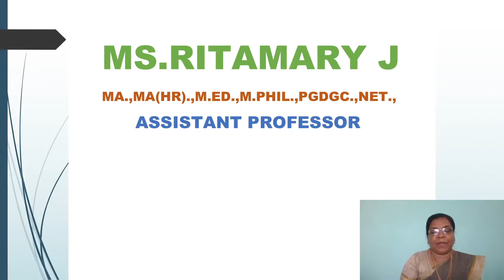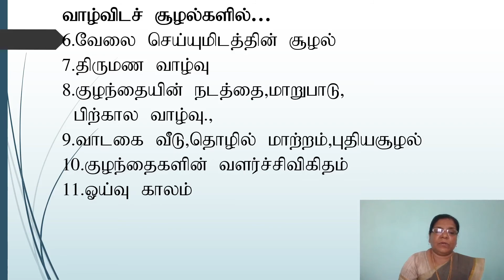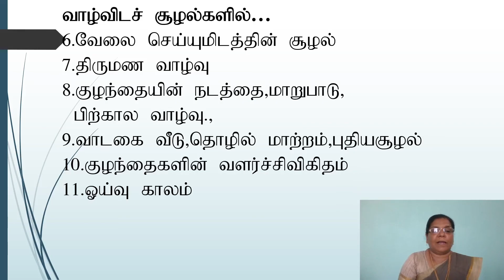Part 08 Responses to Stress SJCTNC EPDT Unit3